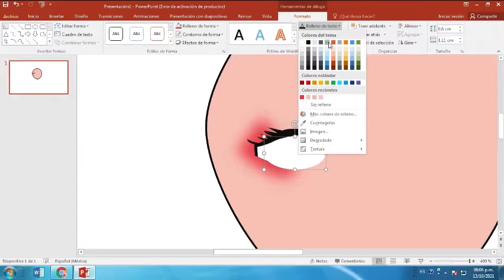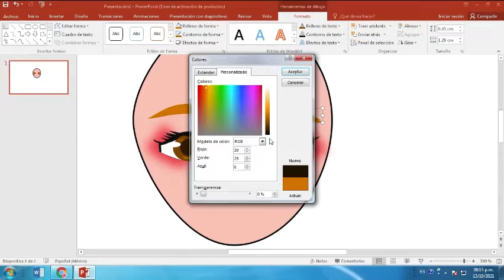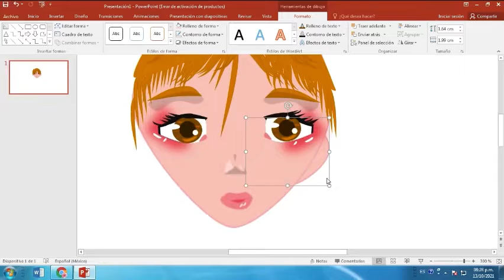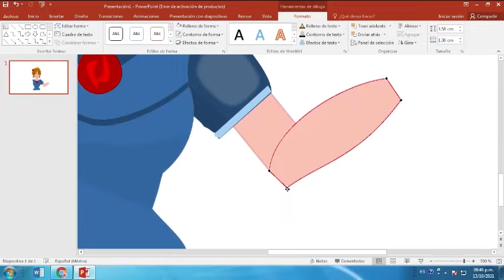❤️ Làm thế nào để vẽ anime từng bước dễ dàng | Cách vẽ anime trên máy tính